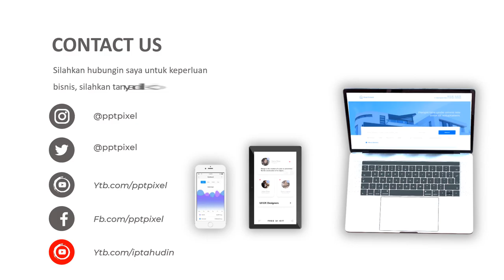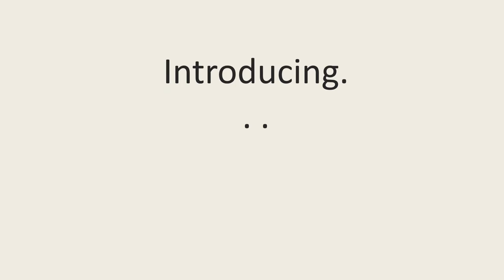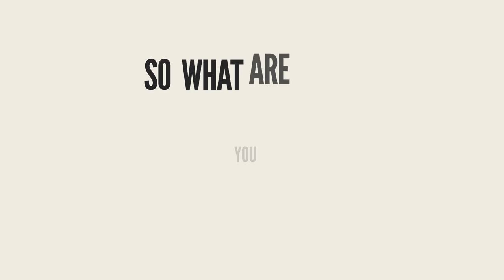Jasa Video Promosi Animated Character, Video Iklan Animasi Karakter Harga Murah dan Profesional Terb